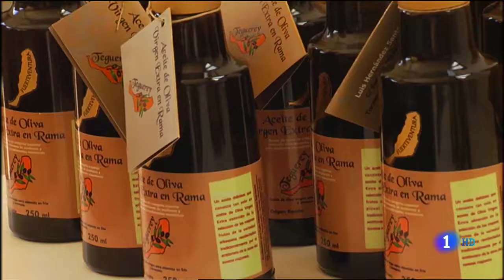El mejor aceite de Canarias - Teguerey Arbequina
02 noviembre 2016

“Teguerey Arbequina”, elaborado por Luis Hernández en Fuerteventura, ha sido elegido Mejor Aceite de Oliva Virgen Extra de Canarias, en el I Concurso Oficial Agrocanarias, organizado por el Gobierno canario y el Cabildo Insular de Gran Canaria para elegir las mejores producciones del Archipiélago de la campaña 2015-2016.

Bajo esta marca su propietario produce aceite de dos variedades de aceituna, Picual y Arbequina, que obtiene de los más de 2.000 olivos con los que cuenta su explotación, de unos 85.000 metros de extensión y situada en Tuineje. Sus productos, que elabora en su propia almazara, pueden adquirirse en las tiendas de los aeropuertos de Gran Canaria, Lanzarote y Fuerteventura; en los puntos de venta del Cabildo insular, en establecimientos gourmet de las islas, y en su propia finca, donde ofrece visitas guiadas en las que se muestra y explica a los visitantes el sistema de cultivo y elaboración de esta producción.

Luis Hernández se mostró muy satisfecho por este galardón que, según declaró, “supone un reconocimiento a la calidad del producto y al esfuerzo diario y nos anima a seguir adelante”.

“Oro canario”, producto de Gran Canaria, elaborado por Rita Hernández, logró una medalla de Oro y también la distinción de Mejor Imagen y Presentación.

“Oleoteide”, producción de la Sociedad Cooperativa Cumbres de Abona (Tenerife) ha sido premiada también con Oro y ” El Olivo canario”, de Fábrica de Edificios Canarias (Gran Canaria) ha recibido una Plata.

En el certamen, que se celebró en Agüimes el pasado mes de abril, participaron un total de 13 aceites de las islas-nueve de Gran Canaria, tres de Fuerteventura y una de Tenerife-que fueron valorados por una panel de cata compuesto por once catadores expertos, siguiendo el sistema de cata ciega, es decir, sin conocer qué producciones se están juzgando.

Los galardones se entregarán el día 30 de junio, en el acto que el Instituto Canario de Calidad Agroalimentaria (ICCA) está organizando en la sede de Presidencia del Gobierno de Canarias en Tenerife para homenajear a todos los premiados en las diferentes modalidades del certamen, es decir, de quesos, vinos, aceites y gofios.

“Me gustaría dar la enhorabuena a todos los galardonados en el marco de este primer concurso Agrocanarias dedicado a esta producción, que nace de la colaboración entre el Cabildo de Gran Canaria y el Ejecutivo canario con el propósito de evaluar la calidad de los aceites que se elaboran en el Archipiélago y fomentar el conocimiento de los consumidores en relación este producto, que va ganando protagonismo en nuestras islas como producto de calidad”, señaló el director del ICCA, José Díaz-Flores.

El consejero de Soberanía Alimentaria del Cabildo de Gran Canaria, Miguel Hidalgo, felicitó a los premiados y mostró su satisfacción por ser Gran Canaria la isla elegida para acoger la primera edición de este certamen en el que se pudo disfrutar de la excelencia de este producto que cada día va a más gracias al esmero de los productores.

El olivar, un cultivo en auge

En los últimos años se ha producido un importante auge del cultivo del olivo no solo en Gran Canaria, sino también en otras islas del Archipiélago como Tenerife, Fuerteventura o Lanzarote, a pesar de contar con menor tradición y cultura olivarera. En todas las islas se ha incrementado considerablemente la superficie dedicada a este cultivo y actualmente elaboran aceite de oliva virgen extra 18 almazaras, 9 en Gran Canaria, cinco en Fuerteventura y cuatro en Tenerife. En Canarias hay registradas unos 300 hectáreas dedicadas a esta cultivo, que producen entre 2 y 3 millones de kilos de aceituna y unos 200.000 litros de aceite.